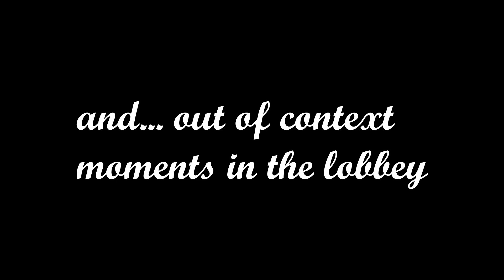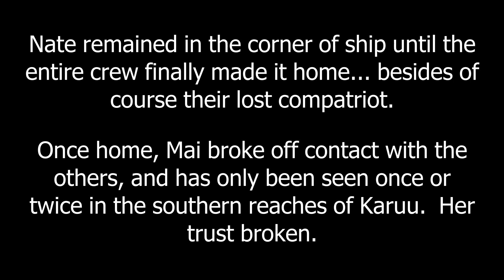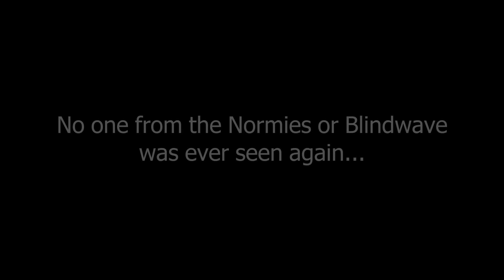Nate BETRAYS his Friends in AMONG US - Among Us Shenanigans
Thumbnail by: Kiona